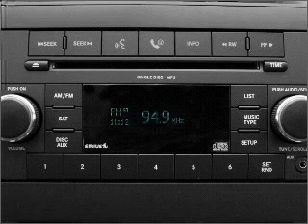2011 Dodge Ram 1500 - Cleveland TX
Year: 2011
Make: Dodge
Model: Ram 1500
Trim: SLT
Engine: 5.7 liter 8 cylinder 16 valve
Transmission: 5-Speed Automatic
Color: Gold
Mileage:
Address:
1006 Hwy 59 South